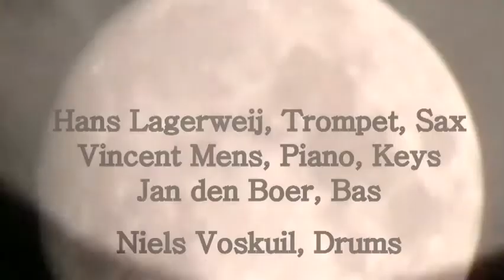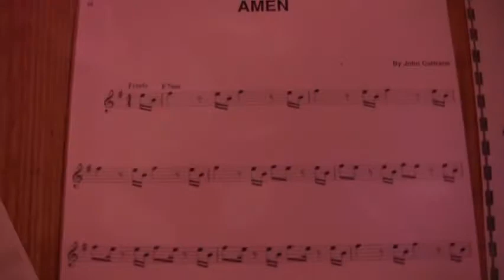Vrije Improvisatie Muziek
Opgenomen in 2011 in de van Diemenstudio in Den Haag.Jan den Boer op basNiels Voskuil op drumsVincent Mens op piano en Roland JV2080Op Hans Lagerweij op trompet.